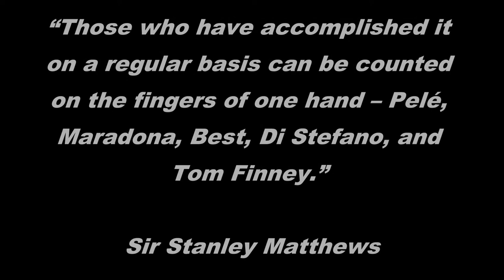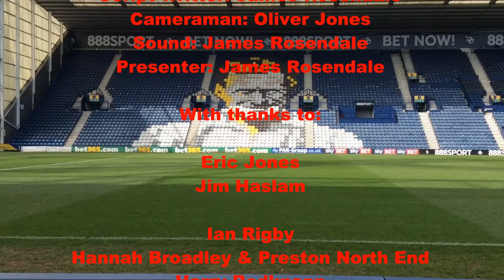Can Sir Tom Finney be considered the greatest English footballer ever?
James Rosendale

Sir Tom Finney, revered and respected throughout the football world, is considered by many to be one of the greatest footballers ever. His conduct both on and off the pitch brought him plenty of respect. But others, such as Sir Bobby Charlton, Bobby Moore, Duncan Edwards, Paul Gasgoine, Gary Linekar, David Beckham, Wayne Rooney are considered by others to be the greatest ever English players. To answer the question, I study Sir Tom Finnney, study Sir Bobby Charlton and Bobby Moore to try and answer the question. Also supplemented with interviews from Eric Jones, Finney's teammate at North End for six seasons and Jim Haslam, who grew up around the corner from Old Trafford, watching Sir Tom Finney and Sir Bobby Charlton.

0:00 - "Famous Quotes About Sir Tom", Pnefc.Net, 2014 ( [accessed 30 April 2017].

4:10 - Harry Redknapp, A Man Walks On To A Pitch, 1st edn (London: Ebury Press, 2014), pp. 45 - 48.

5:35 - Oliver Wheeler and Stan Collymore, "Updated 18/02/14: Tributes To Sir Tom", Pnefc.Net, 2017 ( [accessed 30 April 2017].

9:25 - Oliver Wheeler and Alan Biggs, "Updated 18/02/14: Tributes To Sir Tom", Pnefc.Net, 2017 ( [accessed 30 April 2017].

12:00 - "Sir Bobby Charlton - Official Manchester United Website", Manutd.Com ( [accessed 30 April 2017].

15:27 - "Bobby Moore", En.Wikipedia.Org ( [accessed 30 April 2017].

15:40 - "Bobby Moore", En.Wikipedia.Org, 2017 ( [accessed 30 April 2017].

Bibliography:

"Bobby Moore", En.Wikipedia.Org [accessed 30 April 2017]

"Bobby Moore", En.Wikipedia.Org, 2017 [accessed 30 April 2017]

"Famous Quotes About Sir Tom", Pnefc.Net, 2014 [accessed 30 April 2017]

Redknapp, Harry, A Man Walks On To A Pitch, (London: Ebury Press, 2014), pp. 45 - 48

"Sir Bobby Charlton - Official Manchester United Website", Manutd.Com [accessed 30 April 2017]

Wheeler, Oliver, and Alan Biggs, "Updated 18/02/14: Tributes To Sir Tom", Pnefc.Net, 2017 [accessed 30 April 2017]

Wheeler, Oliver, and Stan Collymore, "Updated 18/02/14: Tributes To Sir Tom", Pnefc.Net, 2017 [accessed 30 April 2017]

NB - YouTube does not allow you to use Angle brackets, hence why they are not in the references.